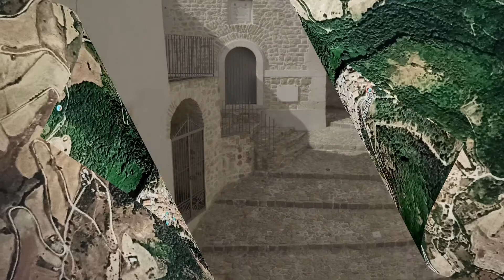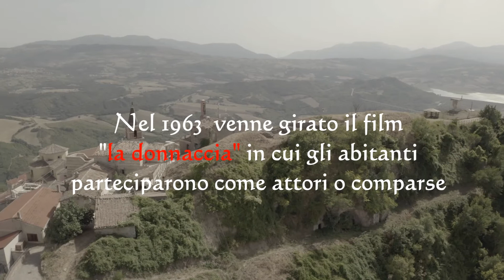CAIRANO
Cairano (Av),il piccolo borgo della felicità
Per servizi con drone,siti web di ecommerce,software vario